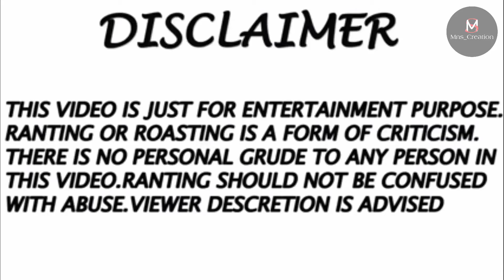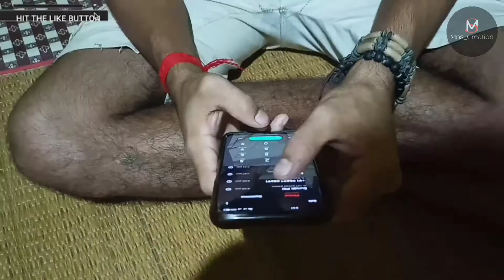Scam 22-পার্থ চ্যাটার্জি এবং অর্পিতা মুখার্জি আরো অনেকে 🤯 Vines Video 🤣 Mns Creation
Scam 22-পার্থ চ্যাটার্জি এবং অর্পিতা মুখার্জি 🤯 Vines Video 🤣 Mns Creation

Partha Chatterjee Education
Partha Chatterjee News

প্রথম বার চেষ্টা করলাম এমন কমেডি ভিডিও বানানোর । জানি না কেমন হয়েছে যদি ভালো হয়ে থাকে তবে একটা সুন্দর কমেন্ট নিচে ছেড়ে যাবেন ❤️
This Is My Comedy Vines Video
I Hope You All Enjoy This Video.
Support This Bengali YouTube Channel